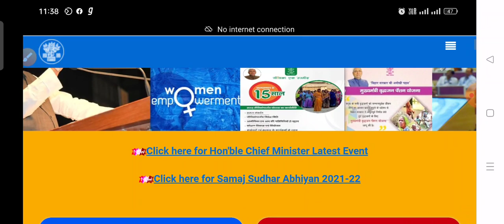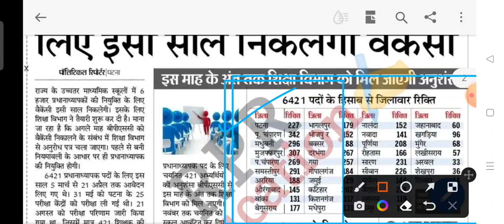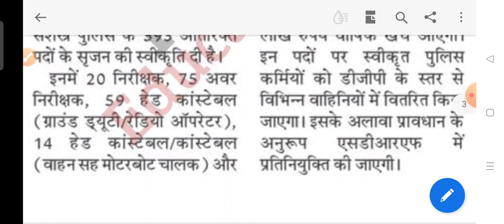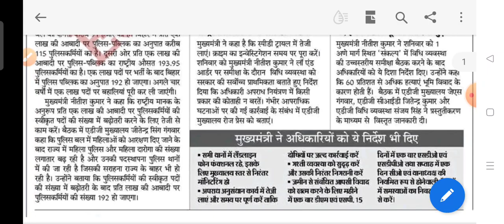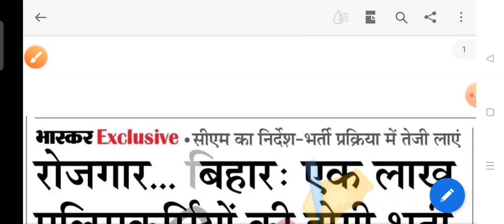bihar police 1,00000 new upcoming vacancy 2022| bihar Force Recruitment| bihar upcoming jobs 2023